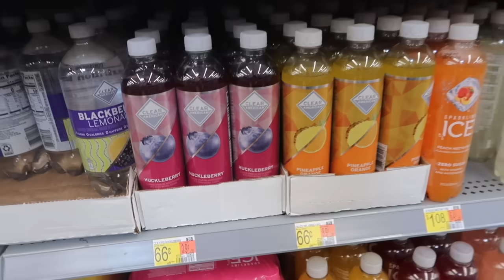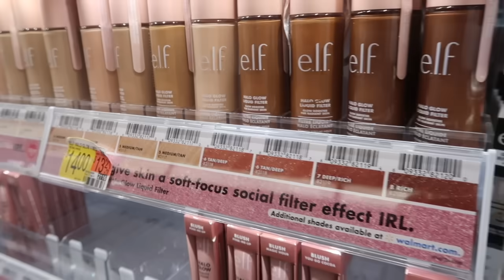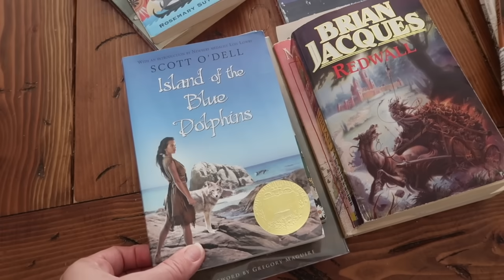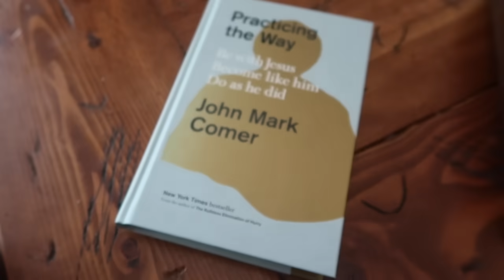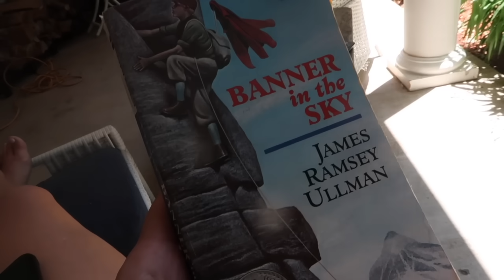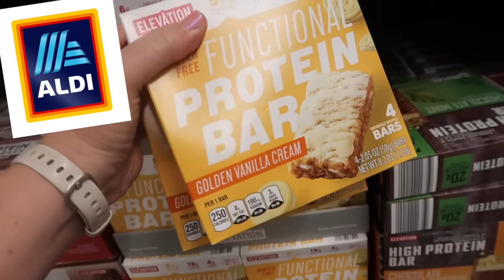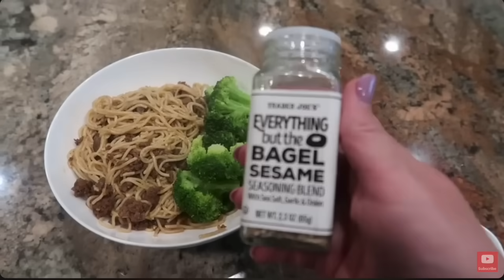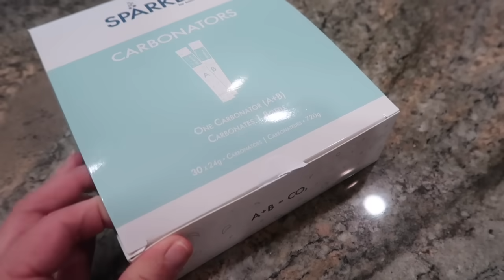Free, Cheap, or Just Plain Fun: 23 Things This Mom Is Loving This Summer!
Etsy shop where I purchased my t-shirt

*L'occitane hand cream

~STUFF I MENTION A LOT~
* ☕️ My YETI COFFEE MUG
* My FAVORITE slow cooker
* My CuisineArt 3-in-1 slow cooker